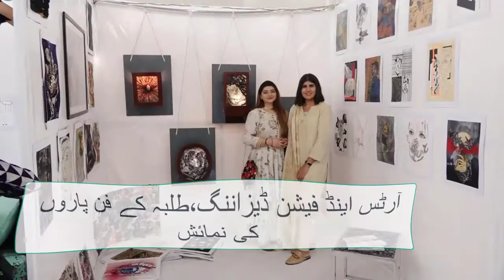FAISALABAD FASHION | NATIONAL TEXTILE UNIVERSITY FAISLABAD | فیصل آباد نیشنل ٹیکسٹائل یونیورسٹی فیشن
National Textile University Faisalabad Arts and Fashion Designing Students Exhibit Beautiful Art

FAISALABAD FASHION
NATIONAL TEXTILE UNIVERSITY FAISLABAD
فیصل آباد نیشنل ٹیکسٹائل یونیورسٹی فیشن

This is a YouTube channel and it covers all walks of life including,

FILM & ANIMATION
AUTOS & VEHICLES
MUSIC
PETS & ANIMAL
SPORTS
TRAVEL & EVENT
GAMING
PEOPLE & BLOGS
COMEDY
ENTERTAINMENT
NEWS & POLITICS
HOWTO & STYLE
EDUCATION
SCIENCE & TECHNOLOGY
YOUTUBE SHORTS
CURRENT AFFAIRS
NATIONAL NEWS
INTERNATIONAL NEWS
HEALTH
VLOGS
SUFI KALAAM
FASHION SHOWS
FOOD TIPS
STUDENT LIFE
SOCIAL ISSUES
VIRAL VIDEOS  AND MANY MORE.

Please Keep supporting and watch inFollow11 videos.

copy write free music for You Tube videos,